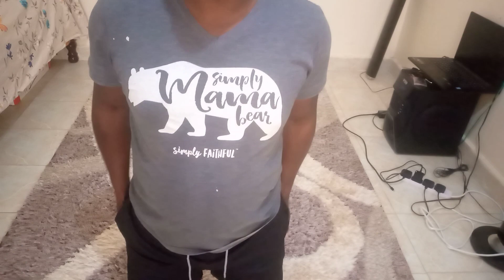home workouts without gym equipments day (8)